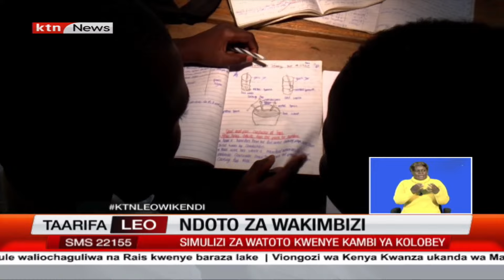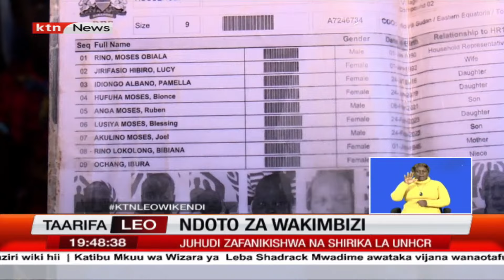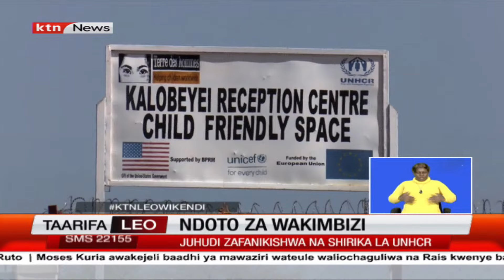Juhudi zafanikishwa na shirika la UNHCR Ndoto za wakimbizi